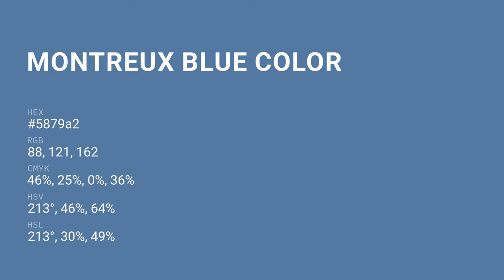Montreux Blue color 5879a2 hex color - Blue color - Warm color 5879a2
What color is Montreux Blue ? 5879a2 hex color - Blue color - Warm color 5879a2

Hex 5879a2 Color Code is also known as Montreux Blue color.